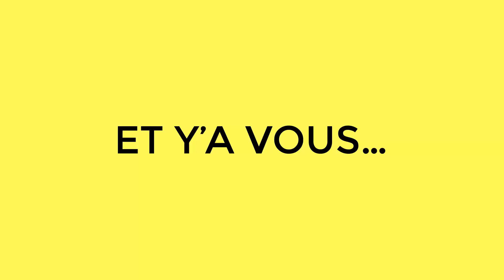TRIBU DES PLANTEURS